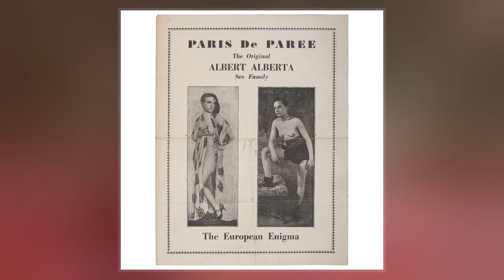Lazarus And Joannes Baptista Colloredo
Lazarus Colloredo and Joannes Baptista Colloredo  were Italian conjoined twins who toured freak s in 17th-century Europe. They were born in Genoa, Italy.